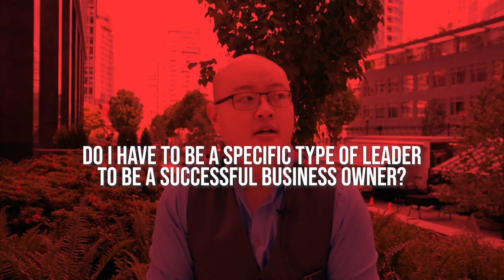The Absolute BEST Leadership Styles for Successful Business Owners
0:40 The short answer I would say is yes. You have to be able to develop your leadership style. Or if your charisma and your direction that you provide for your team I think in short, yes.

1:00 The long answer to this is there are qualities that are very important to leadership styles. So when it comes to leading your team, it's you developing the traits that you need to have to be a very successful business person. Your leadership, how you communicate with the team, how you build that culture, how you set the expectations with them, how you set the process for them to be successful.

1:45 You can go on if you want to see the eight core values that go in depth like what's happening. Then also, at the same time, the benefits and stuff that I give to each team member.

2:10 As a leader, you want to play to the strength and the roles of each person. So you understand the team members' personalities, what motivates them, what keeps them interested, what is the main thing that they want to focus on, right?

3:30 Understand you are developing your leadership traits. Build that culture, build the team. The second thing is understanding your team, what they want. Are they successful doing what they are supposed to be doing when you brought them on and at the same time, what is it going to take for them to get to the next level?

3:45 So if you want more details on the actual specific stuff, go on It's the first page, and I have every single person that wants to work together on that page. The values, the benefits.

5:30 The most important step, if you want to be a good leader for your team, you have a figure out: what business are you building, what are your core values, and which team members are you bringing on that fits those core values and the team? So I'd say that's, in a nutshell, what I would show them.